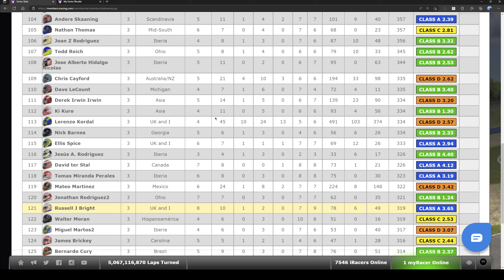Formula Vee | Okayama | iRacing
Week 11, 2022 S4, Formula Vee, Okayama International Circuit, Full Course

Chapter Timestamps:
0:00 - Intro
0:30 - Qualifying
7:15 - Season so far
8:31 - Race
21:50 - Checkered Flag
22:17 - Start Replay
22:47 - Incidents & Crashes
24:30 - Results